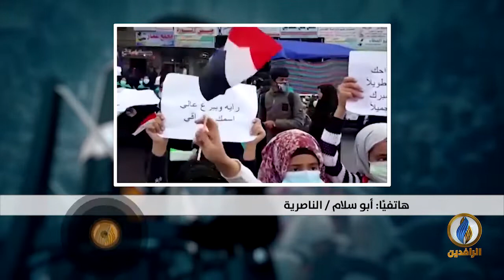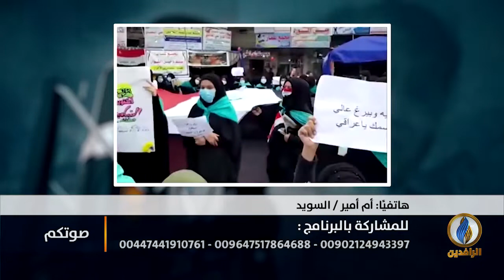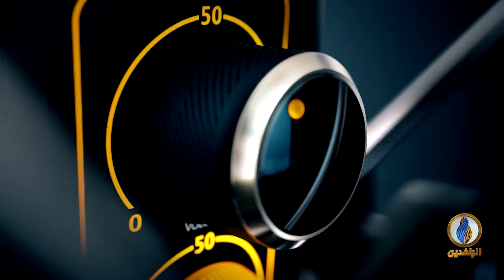صوتكم | بعد استقالة عبدالمهدي.. متظاهرو العراق يطالبون برحيل كل الأحزاب السياسية